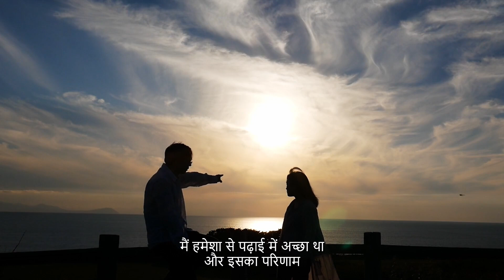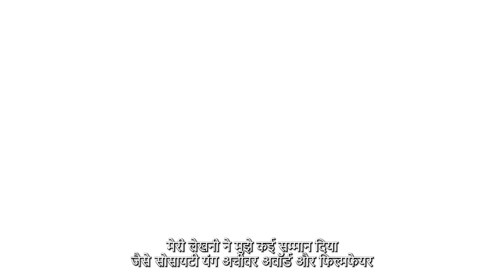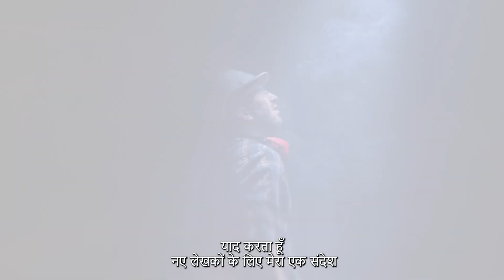Chetan Bhagat || चेतन भगत || Chetan Bhagat biography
Know all about your favorite author

Welcome to BuCAudio- your favourite platform for audiobooks, podcasts, and stories.

It is an online platform that hosts thousands of audiobooks and podcasts, readily available for your endless entertainment. Gain access to best-selling audiobooks by downloading our application from the Play Store.

Want to turn your paperback into a bestselling audiobook and earn up to 100% royalty?